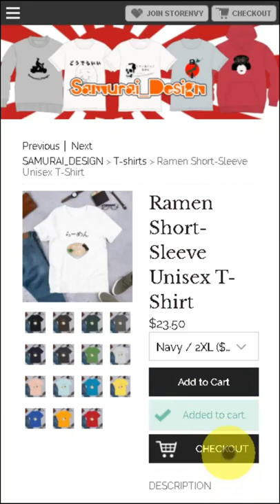Sushi Short-Sleeve Unisex T-Shirt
DESCRIPTION

Sushi is raw fish on vinegared rice.
Japanese people love it from EDO period.

• 100% combed and ring-spun cotton (heather colors contain polyester)
• Shoulder-to-shoulder taping
• Side-seamed